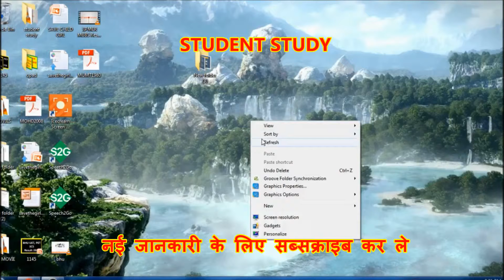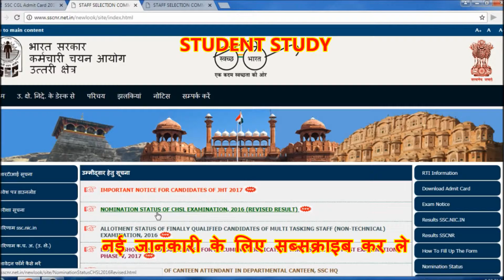How to Download SSC CGL Tier III Admit Card 2018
ssc cgl 2018 apply online

ssc cgl 2018 posts

ssc cgl 2018 notification pdf

ssc cgl 2018 calendar